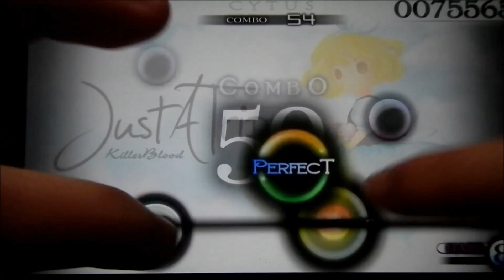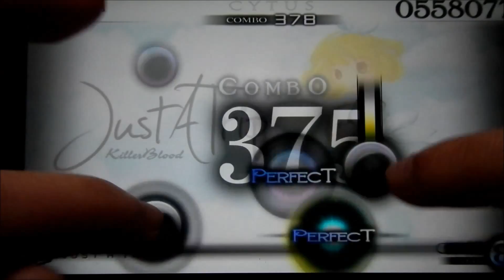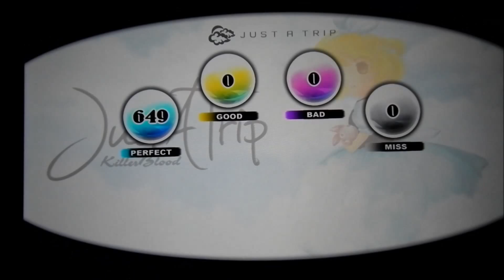Just A Trip (Hard) Million Master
Just A Trip by KillerBlood